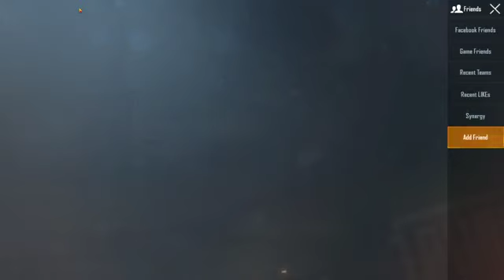Winner Winner Mughri Dinner PUBG | PUBG KP Boys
Credits : PUBG mobile KP Boys